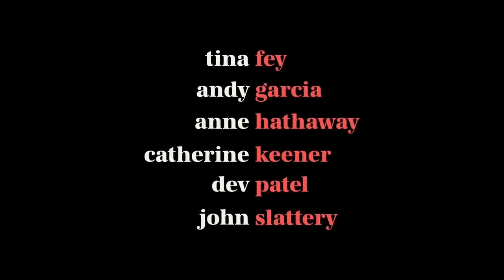Top 10 Hindi dubbed Amazon prime web series 2023 | Amazon prime Web Shows 2023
Here are  Top 10 "Hindi Dubbed" Web Series Amazon Prime | New Fantasy Movies "Hindi Dubbed " 2023 | Netflix Teenage web series 2023 | Netflix Original Fantasy Movies | Netflix India movies | Netflix Must Watch Fantasy, Magic, Supernatural Movies | Top 10 Must Watch Netflix Web series 2023 | Magic Fantasy Shows that are guaranteed to inspire heated discussion in your friend ...

Shows covered in this video

The Peripheral
Skins
Modern Love
High school
jungle
The boys
Express
UFO witness
the terminal
Paradise
GEAR USED
Boya Microphone

BACKGROUND MUSIC
? Blackmil- Drift

? Top 10 Indian Movies Beyond The Thinking Part 1

 • Top 10 Best India...

?Hollywood Best Movies Series

?Hollywood Movies Beyond the Thinking Part 1

 • Top 10 Hollywood ...
?Top 5 Best Web Series

 • Top 10 Best Movie...
? Survivor Movies

 • Top 10 Survival M...
? Ultimate Oscar Winning Movies Part 1-

 • Ultimate Oscar Wi...
? Award Winning Short Movies -

 • Top 10 Best Short...
? Top 10 Best Netflix Web Series -

 • Top 10 Best NETFL...
? Top 10 TV/Web Series All Time Part 1-

? Best Indian Romantic Web Series -

 • Top 10 Best Roman...
? 10 Indian Web Series (Part 2) -

 • 10 Most Popular I...
? 10 Netflix Series (Part 2) -

 • Top 10 Best Web S...

? Video Chapter Description
   00:20- Discussion About Netflix Shows
   01:25-  Shows Short Clip
   01:50- Top 10 Shows
   07:02 - Video Closing Part

? So this video i will be sharing my thoughts about  Top 10 "Hindi Dubbed" Prime Video Web Series 2023 | Amazon Prime New Shows "Hindi Dubbed " 2023 | Netflix Must Watched Movies Hindi dubbed | Fantasy Magic Hindi dubbed Movies | Magic Web Series
 if you have any Question Leave a comment's.

About Channel
On This Channel You Have Found the Best Movies, Interesting Facts about Movies, Web Series | Unknown Facts, Best movie clips

Please Ignore.
Netflix fantasy Movies in hindi
netflix fantasy Movies in hindi dubbed
netflix teenage shows
netflix teenage Movies in hindi
Netflix teenage Movies in hindi dubbed
netflix high school shows
netflix high school hindi dubbed Movies
Top 10 hindi dubbed shows netflix
top 10 hindi dubbed shows on netflix 2021
most watched shows on netflix
top 10 netflix  Movies hindi
top 10 netflix  Movies india
top 10 hindi dubbed netflix  Movies imdb highest rating